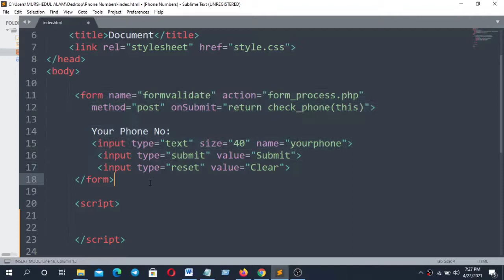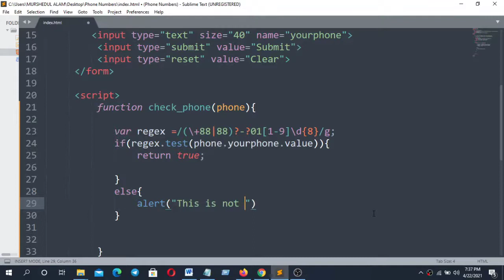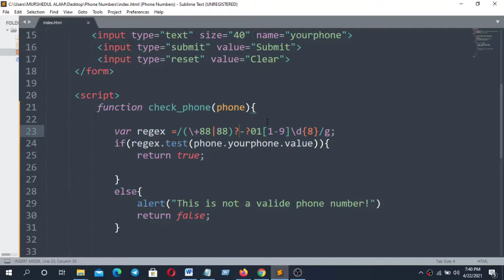javascript regular expression BD Phone Number Validation by js regex part 13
javascript regular expression BD Phone Number Validation by js regex part-13. In This Tutorial Series, You will learn what is JavaScript, how to use JavaScript, and how to be a Fullstack JavaScript Developer. I hope this tutorial series will so helpful for you to learn about JavaScript Programming Full Stack Development.

What I Cover In This Videos:
Today I'm trying to explain here so easily, How to Validation BD Phone Number By using js regex. So Keep watching and learn more tips and tricks about web design and development.

Best Budget Vlogging Setup - Octopus Tripod, MM1, Odio W64, Mobile Holder

MAONO AU-A04 USB Microphone Combo Setup, Plug & Play USB Cardioid Podcast Condenser Microphone With Professional Sound Chipset For PC Karaoke, YouTube, Gaming Recording

=== Curse Outline ===

1. Responsive Website Design

 - HTML 5
 - CSS 3
 - javaScript
 - jQuery

 - Design Clone
 - Responsive Design

2. Website Development

 - PHP
 - MySQL
 - OOP
 - PDO
 - Ajax
 - Login & Registration System
 - Facebook Development

3. WordPress customization

 - WordPress Install
 - Dashboard full
 - eCommerce project
 - membership project

4. WordPress Development - Full Course.